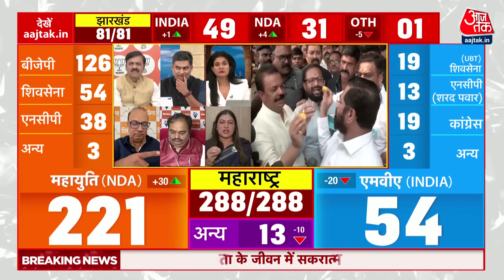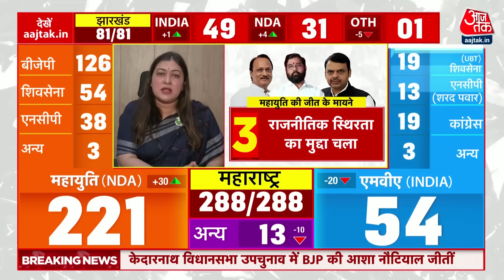Maharashtra Election LIVE News: महायुति की जीत के सबसे बड़े कारण समझिए | Fadnavis | Shinde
महायुति को रुझानों में मिल रहे इस लैंडस्लाइट बहुमत के बीच अब महाराष्ट्र के नए मुख्यमंत्री को लेकर रेस शुरू हो गई है. काउंटिंग के बीच अजित पवार ने गृहमंत्री अमित शाह से पूरे 25 मिनट तक बात की है. इस बातचीत से पहले अजित पवार की पत्नी और एनसीपी सांसद सुनेत्रा पवार का भी बयान सामने आया था.